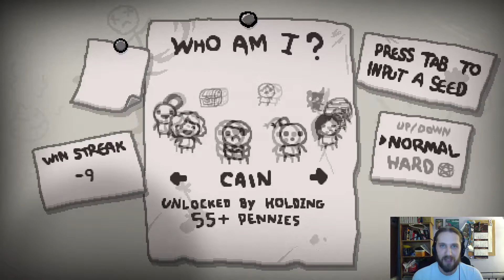Cosy Corner: The Binding of Isaac Rebirth Ep #07 - Samson the Winner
Yes YES YES ! I knew it that Samson will be lucky ! And how lucky he was OMG!

If You like what i do and want to help me with upgrading and making everything better You can Tip me here :)

From Wikipedia:
The Binding of Isaac: Rebirth is a remake of The Binding of Isaac developed by Nicalis and designed by Edmund McMillen.